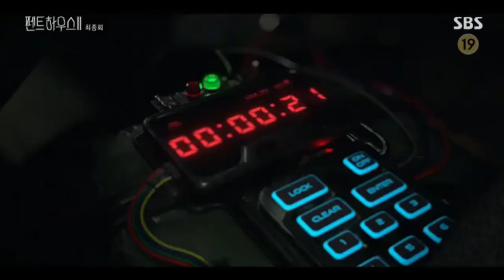Logan Lee is death? | The Penthouse 2